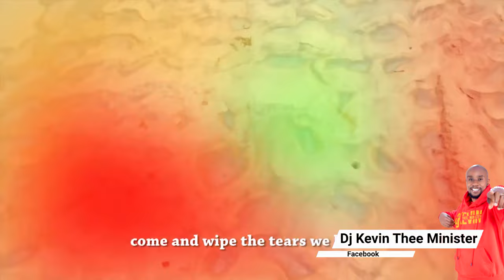KIKUYU GOSPEL REGGAE VIDEO MIX 14 2024 - DJ KEVIN THEE MINISTER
Gospel has with time shifted from one genre to the other and it is with no doubt that Gospel Reggae Music has stood stood out among other genres and it is with this measure that I  Present to you Our latest Kikuyu Gospel reggae Mix,